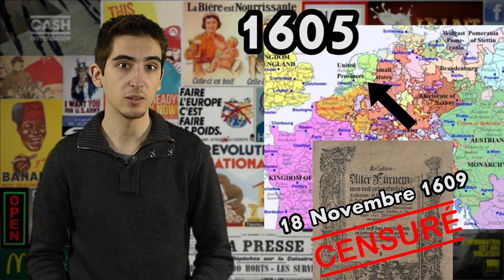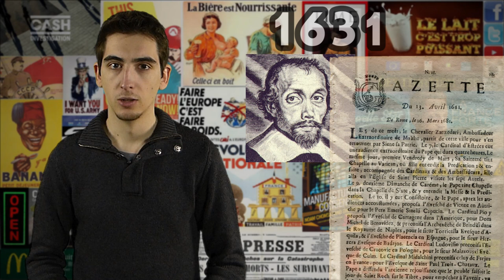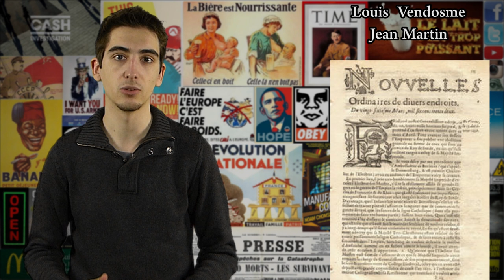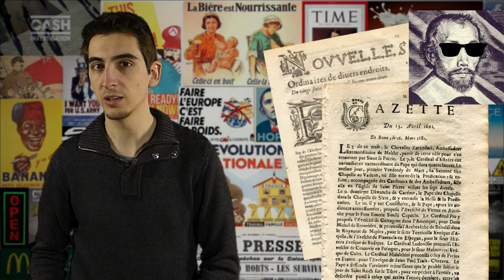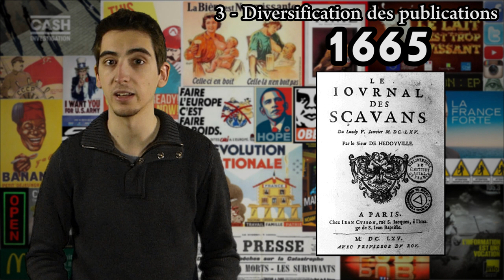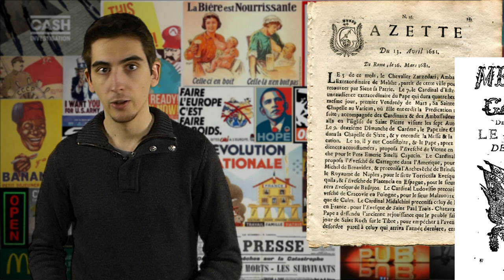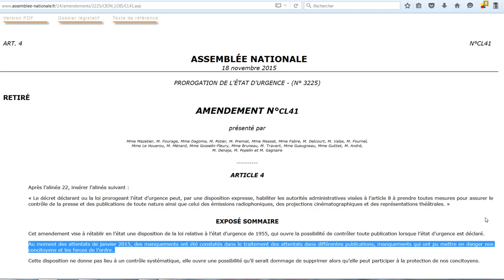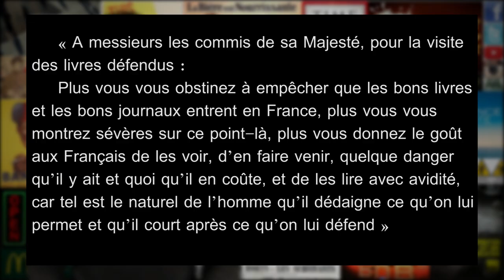Médias Merdiques #7 : L’Etat s’en mêle : carottes, bâtons, et lent développement (1600-1700)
La série Médias Merdiques, vous apprendra beaucoup de choses sur le (dys)fonctionnement de nos médias. Dans l’introduction, je vais dresser un catalogue des entubages médiatiques, qui permettra à tous de bien comprendre l’utilité de cette émission, et de poser la question, que finalement tout le monde se pose : Comment en est-on arrivé là ?

La bourde de BFMTV (et d’autres médias) lors des attentats du 11 Janvier :

Livres:
Pierre Albert : Histoire de la presse
Jean-Noël Jeanneney : Une histoire des médias : des origines à nos jours
Collectif : Histoire général de la presse Française Tome 1
Michel Pellaton : Histoire de la presse écrite